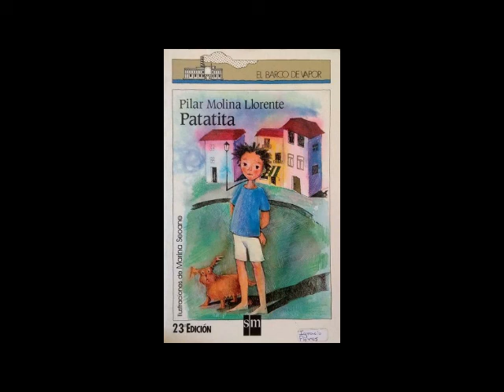PATATITA - PILAR MOLINA